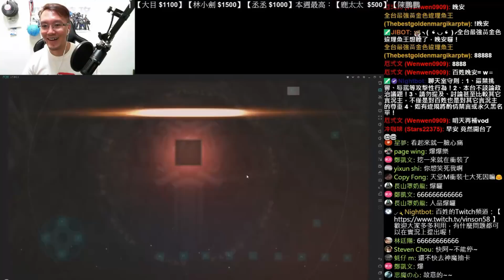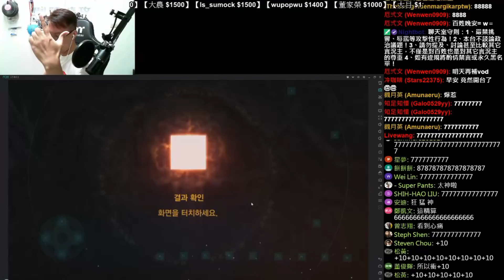【天堂M】衝裝一字訣《狂》+9弒神弓是否能誕生呢？《零課也能這樣玩》【平民百姓衝裝去】